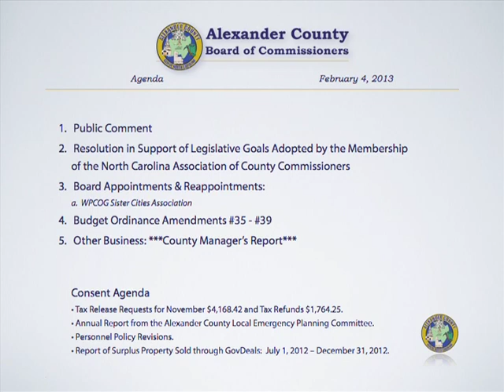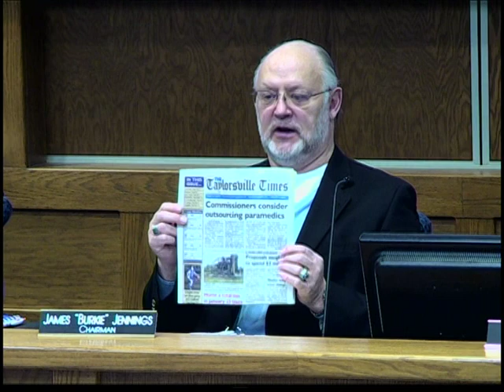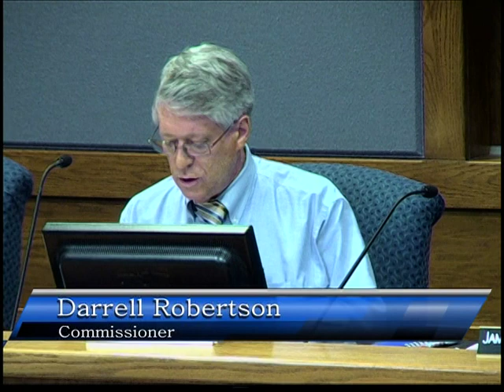Board of Commissioners Meeting, February 4, 2013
Alexander County Board of Commissioners Meeting, recorded February 4, 2013 at CVCC Alexander Center.